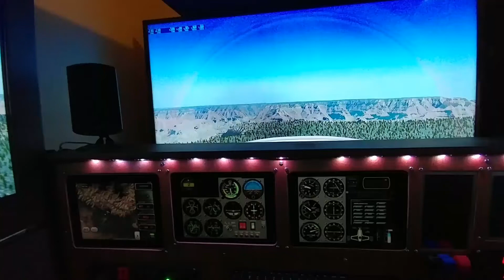C172 over Ortho'ed Grand Canyon on a cloudless afternoon